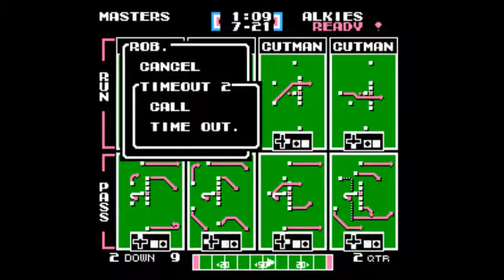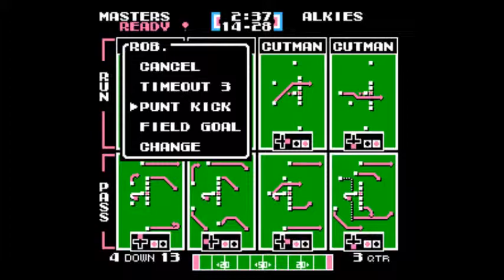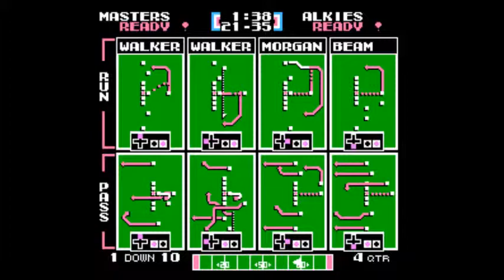TFO 2015 Week 6: Robot Masters vs All-American Alkies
SPECIAL NOTES: 2015 Season; Week 6 Sunday Afternoon Game (no commentary)